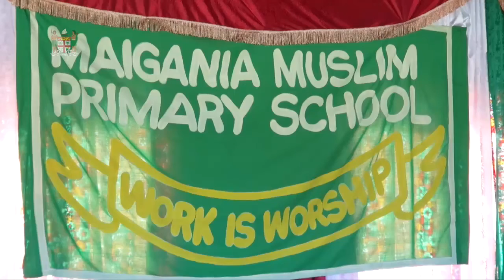Fijian Minister for Health officiates at Maigania Muslim Primary School Prize-Giving Ceremony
Fijian Minister for Health and Medical Services, Hon. Rosy Sofia Akbar, officiates at Maigania Muslim Primary School Prize-Giving Ceremony in Nadi. 17/11/2016